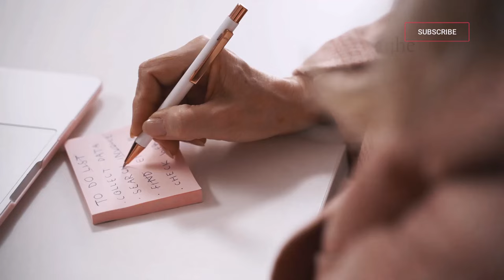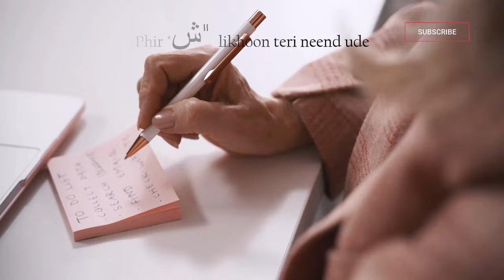ISHQ - Music Film I Amir Ameer I Faheem Abdullah I Rauhan Malik I Samreen Kaur I Mir Tafazul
ISHQ is a music film that presents the lover and the beloved story in a never seen before way, all the way from the Valley of Kashmir. This love is pure, innocent, pious and the only of its kind. May all those who watch this music film find Ishq in their lives and those who already have, may it fill every corner of their lives with nothing but peace and passion.

Apple -

YT Music -

Producer: Rauhan Malik
Composer: Faheem Abdullah
Composer: Rauhan Malik
Lyricist: Amir Ameer

video edited by - @Akhlaq Ahmed

Ishq (From "Lost;Found") ·
Faheem Abdullah · Rauhan MalikIshq (From "Lost;Found")
Producer: Rauhan Malik
Composer: Faheem Abdullah
Composer: Rauhan Malik
Lyricist: Amir Ameer

[Verse 1]
Main aa likkhoon tu aa jaaye
Main baith likkhoon tu aa baithe
Mere shaane par sar rakhe tu
Main neend kahoon tu so jaaye

[Verse 2]
Chal aa ek aesi nazm kahoon
Jo lafz kahoon vo ho jaaye
Main dil likhoon tu dil thaame
Main gum likhoon vo kho jaaye

[Verse 3]
Main aa bharun tu haaye kare
Bechain likhoon bechain ho tu
Phir bechaini ka be kaatoon
Tujhe chain zara sa ho jaaye

[Verse 4]
Abhi "ain" likhoon tu soche mujhe
Phir "sheen" likhoon teri neend ude
Jab "qaaf" likhoon tujhe kuch kuch ho
Main "ishq" likhoon tujhe ho jaaye
Hmm, hmm
[Outro]
Azu rozu saney, dilbar myane, dilbar myane
Bozu nundbaney, dilbar myane, dilbar myane
Azu rozu saney, dilbar myane, dilbar myanе

Hmm, hmm

Mein lshq likhu
Ishq song faheem abdullah
Ishq song found lost